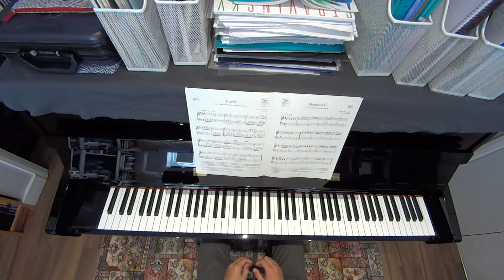Minuet in C, Duncombe (Grade 1 A2; ABRSM Piano Syllabus 2019-2020)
As always, we hope these videos help your learning and give you the chance to listen to another interpretation.

The Minuet in C has sudden changes of character and dynamics: for example the difference between the first four bars - a proud trumpet like sound, and the following four bars - an elegant dance. Technically, this pieces helps you learn how to play repeated notes and thirds and chords. Our advice is to try some thirds and chords in the left hand as well - just make them up! So you develop the technique on both hands and have a go at making your own piece in a similar or different style! Good luck!

Alexandra and Nathan are both professional musicians and teachers and together form the Passepartout Piano Duo. A big part of our work is educational.